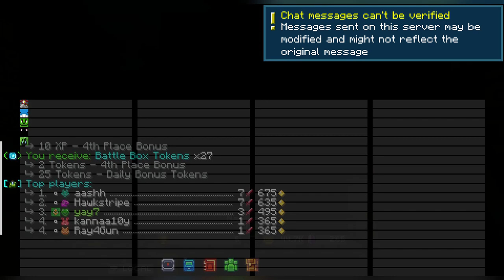Into The Ring (MCC Island Battle Box)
Hey guys. Another video where I try my best at getting good at battle box. Watch until the end for something interesting I came across.